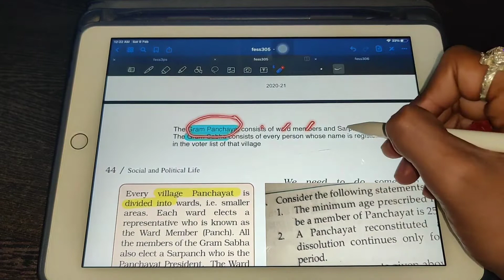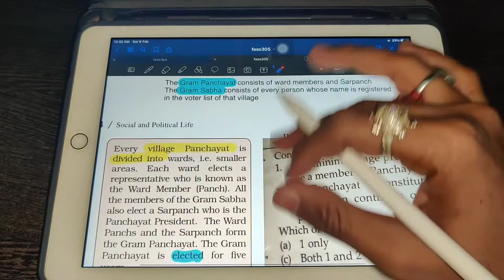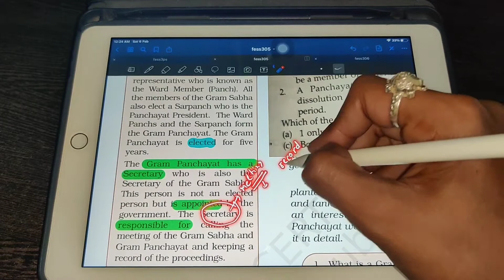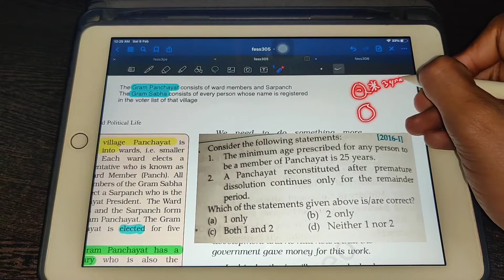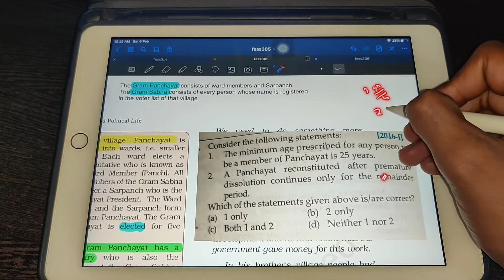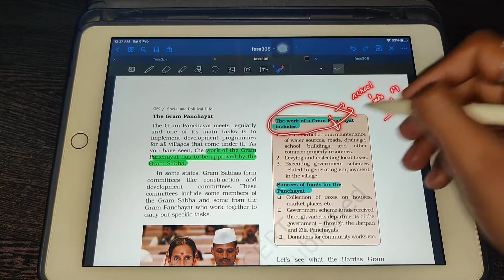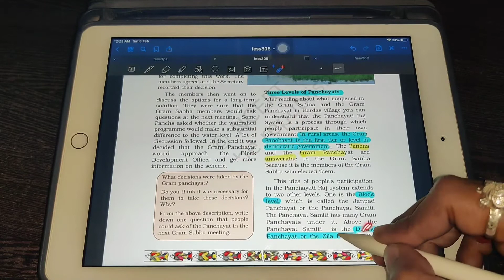Class 6|Chapter 5|Panchayati Raj| Social And Political life-I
Hey Everyone,This Chapter contains some important facts for UPSC Pre
In this chapter I have discussed about Gram sabha,gram panchayat,levels of panchayat